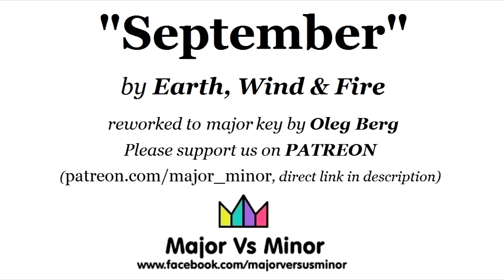"September" by Earth, Wind & Fire in major key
Special thanks to Josh Ng, Patrick Johnston!